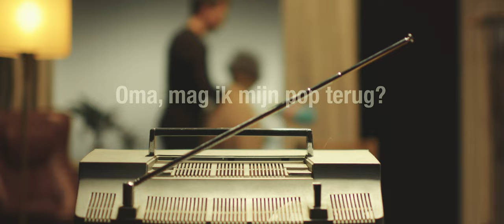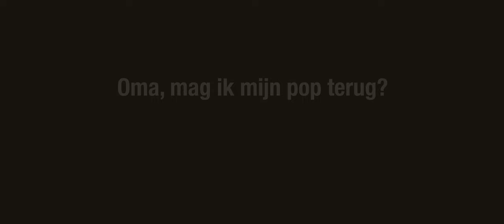OMA MAG IK MIJN POP TERUG - TRAILER - 2022